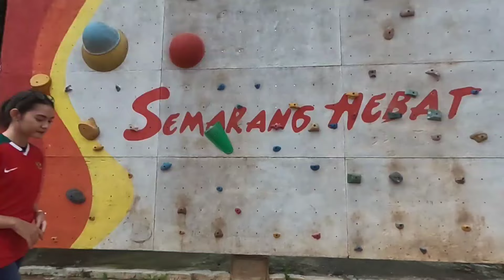Menangis Saat Ivar Jebol Gawang Irak !! Tangisan Pacar Ivar Jenner Cetak Gol Untuk Timnas U-23